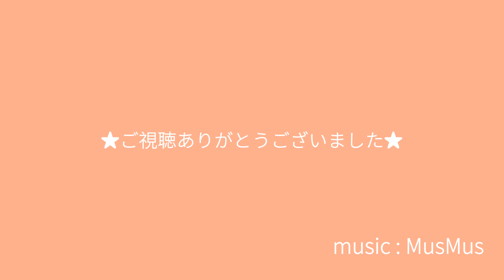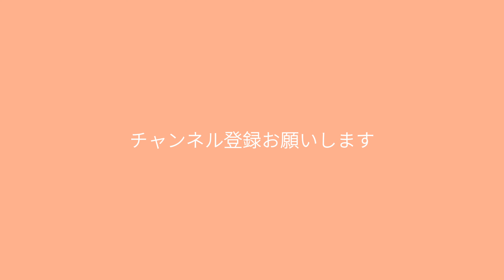アイノカタチfeat.HIDE(GReeeeN) / MISIA【エレクトーン Electone】スバル SUBARU 新型レヴォーグ B型 LEVORG CMソング 義母と娘のブルース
LEVORGのCMソングである「アイノカタチfeat.HIDE(GReeeeN)」を演奏しました。
B型のLEVORGが発表になったことで新CMも放送されているので、再度聴く機会があるのではないでしょうか？(*˘︶˘*).｡.:*♡

義母と娘のブルースの主題歌でもあるこの曲、SPドラマも楽しみですね。

※カメラと編集ソフトの謎のバグで画質が悪いです。すみません💦